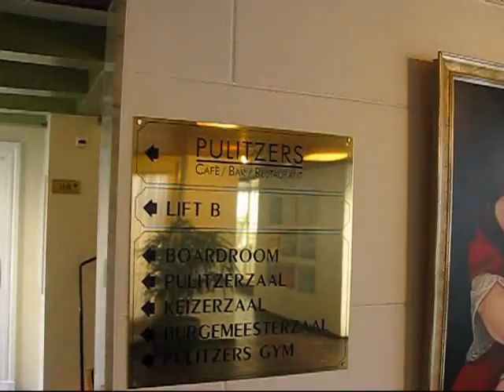HOTELPULITZER ART EXPO AMSTERDAM 2008-9 dec-feb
This three shot  two minutes videomovie is made as a quickscan barometer of the cultural state of the New Art in Amsterdam. I special focussed on the centre of old Amsterdam. See the crowd and the beautiful buildings like any other old city. Special the young people seems to me very enthusiastic about new art. You can see the Dam square and the Kalverstreet, also a short visiting of the Pulitzer Winter Art Collection in the Art Gallery Prinsengracht 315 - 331.  I do hope you will be just as crazy as me about ART. made by william (wim) streep  4moreart 2c wimstreep.nl